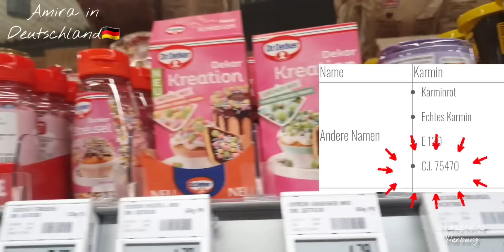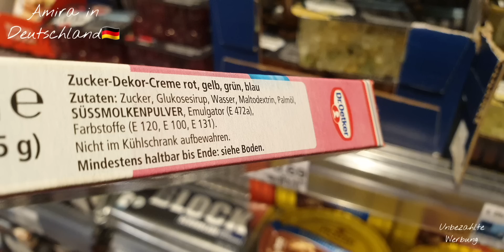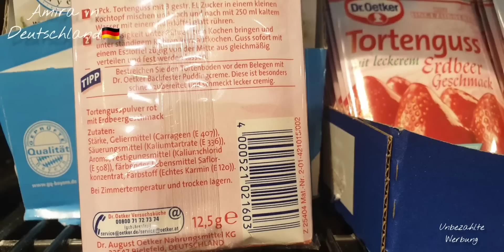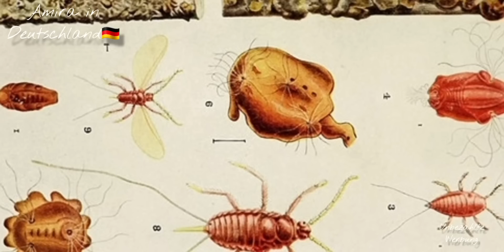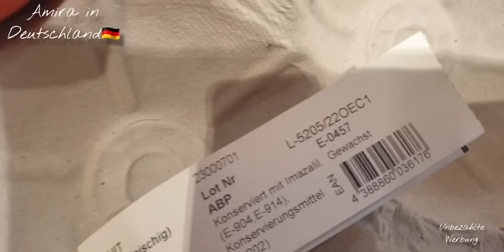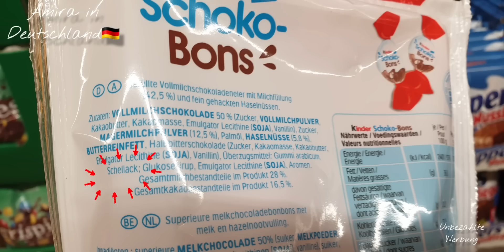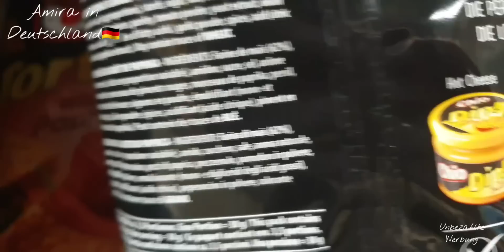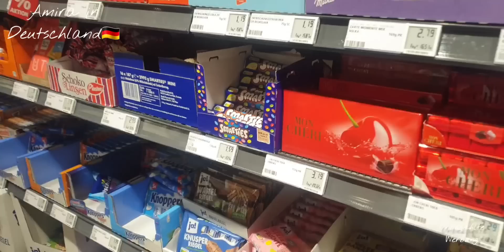جميع المواد لي فيها الحشرة القرمزية و الشيلاك الموجودة في ألمانيا ✅👌/ الشيلاك يوجد كذلك في 😬😯😱.....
السلام عليكم إخواني أخواتي .
❤من سلسلة مهم للناس الجدد في ألمانيا 🇩🇪/ ❤
❤من سلسلة ردوا بالكم ❤
 تشاهدون في هذا الفيديوا ما يلي :
✅جميع المواد لي فيها الحشرة القرمزية و الشيلاك الموجودة في ألمانيا
✅ الشيلاك يوجد كذلك في 😬😯😱.

كما قلت في هذا الفيديوا هو خلاصة للعديد من الفيديوهات لي سبق تكلمت فيها  في نفس الموضوع:
فيديو رقم 1 مستلزمات الحلويات الحلال التي وجدتها في ليدل .

فيديوا رقم 3 ردوا بالكم من  منتوجات مستخرج من حشرات

أحسن واقي شمسي للأطفال

Social Media ▬▬▬▬▬▬▬▬▬▬▬▬▬▬▬

UCHf1pIbQmqawA1fkFZJoclQ